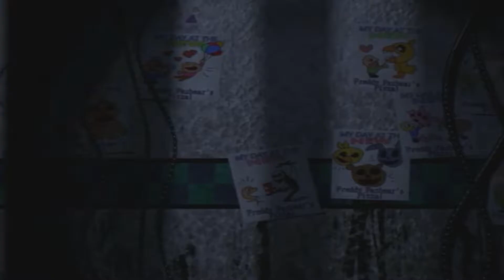Let's Play: Five Nights at Freddy’s 2 #000 - Trailer XD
und ein zuggasüßes morgaaaayyn und herzlich willkommen zum trailer meines neuen horrorprojektes XD
herzlich willkommen zum trailer von lets play five nights at freddy’s 2
ich werds also doch noch einmal probieren
aber ehrlich gesagt nur weil ich derzeit kein andres horrorgame aufn kasten habe
deshalb ist das hier nur so eine art lückenpfüller (oder für die schüler unter euch ein lückenfüller badumm tsss XD)
ich hoffe dasses euch trotzdem gefällt und wünsche euch allen noch ein viel spaß beim projekt und natürlich wie immer ein zuggasüßes
tüüüdeellüüühüüüüüüüü XD